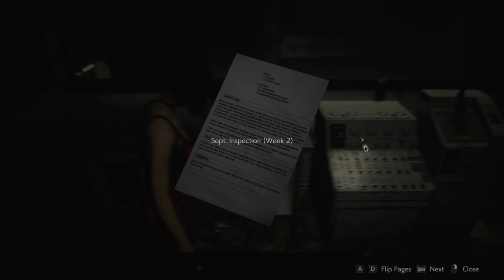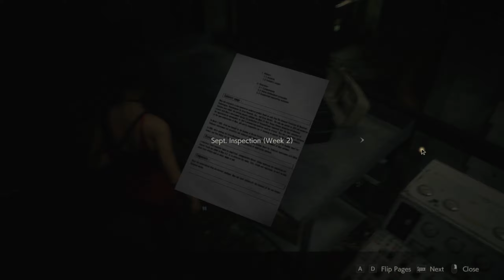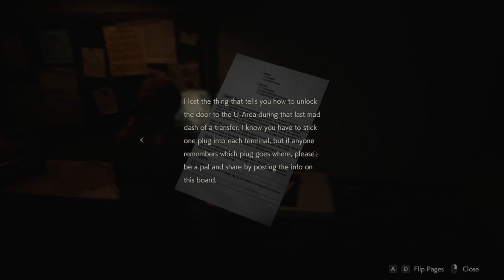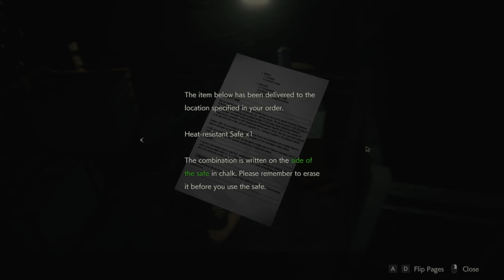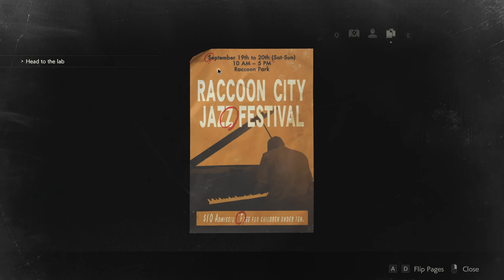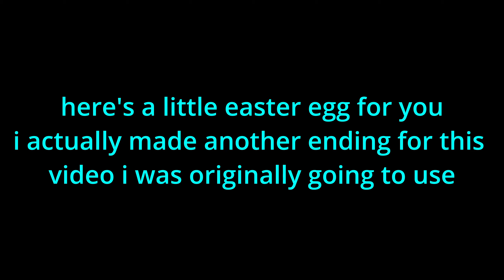Your Local Flesh Monster is BACK | Resident Evil 2 | Part 8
This video was recorded on the 21st of August